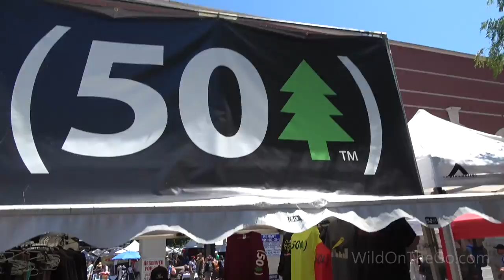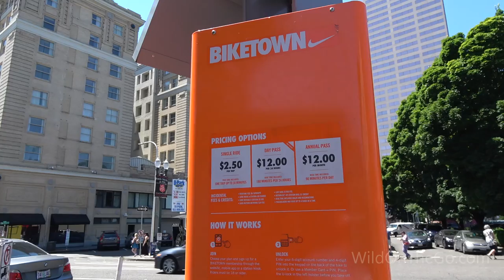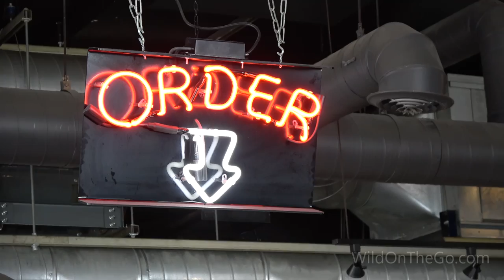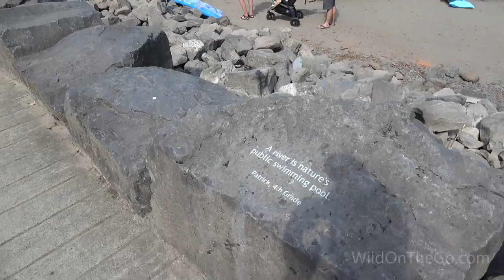Portland Waterfront Park | Saturday Market | Travel Oregon Fun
In the video, we present some of the sights and sounds from the Gov Tom McCall Waterfront Park in Portland Oregon.  We walk around the Saturday Market and check out the people and their floats at The Big Float annual event.

One of the best ways that we SAVE MONEY when TRAVELING is by using a discount camping club

=== VIDEO CAMERAS ===

Sony FDR-AX53

Sony FDR-AX100

=== ACTION CAMERAS ===

GoPro Hero5

Sony FDR-X3000

=== MONOPOD ===

Sirui "Monopod"

=== MICROPHONES ===

Sennheiser Wireless

Dual Wireless Mic Option

Giant Squid Lav Mic

ATR Lav Mic (w/20' cord)